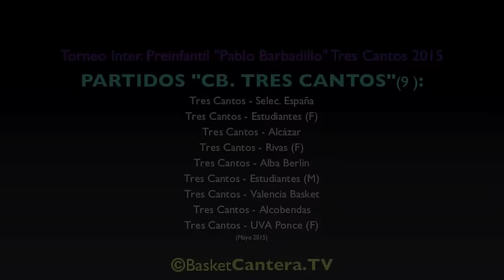U13 - CB.Tres Cantos en el Torneo Preinfantill "Pablo Barbadillo" 2015 (BasketCantera.TV)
Resumen de 9 Partidos de los Equipos Masc. y Fem. dewl CB. Tres Cantos en el Torneo Preinfantil Pablo Barbadillo 2015.

1.200 Vídeos U14, U15, U16, U17, U18...
- Información en TWITTER: @BasketCanteraTV